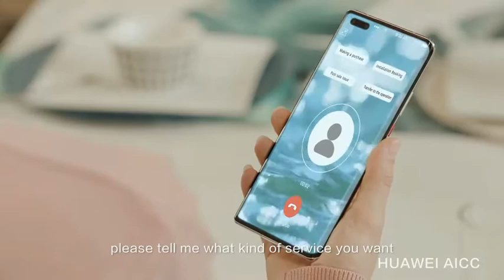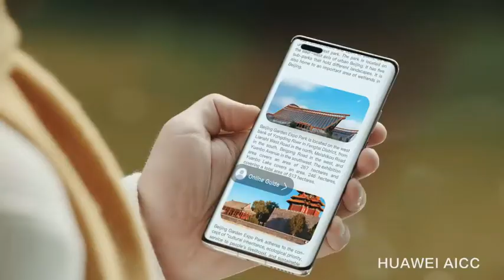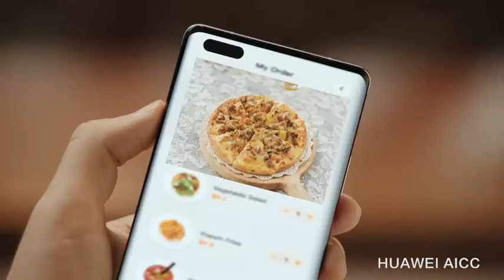Huawei AICC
Huawei's Artificial Intelligent Contact Center (AICC) uses an intelligent voicebot and Web Real-Time Communication (WebRTC) to present users with information and assist daily activities.